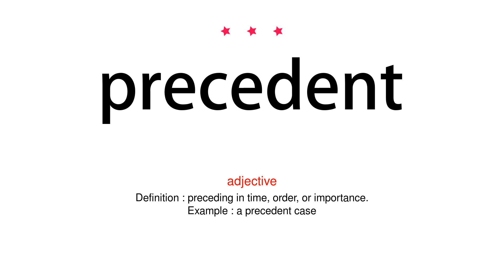How to pronounce precedent - Vocab Today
The pronunciation of the word precedent in Amercian accent is demonstrated in this video. If the word is from another language, such as brand name, it will be pronounced in its original language. Based on the word frequency, this is of 3 stars difficulty.

The word precedent has the following meanings:
1. (noun)
Definition : an earlier event or action that is regarded as an example or guide to be considered in subsequent similar circumstances.
Example : there are substantial precedents for using interactive media in training
2. (adjective)
Definition : preceding in time, order, or importance.
Example : a precedent case